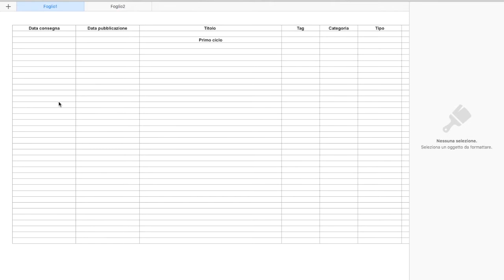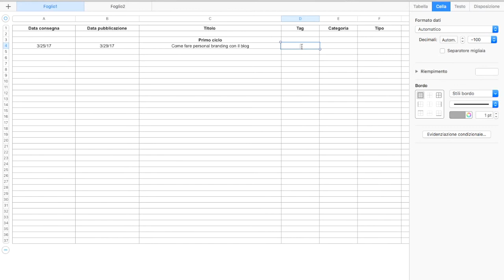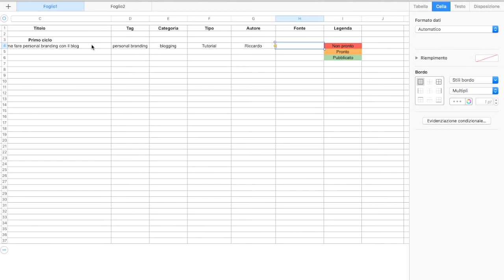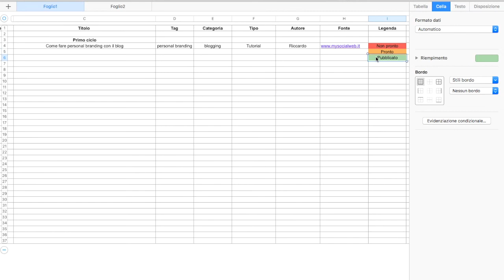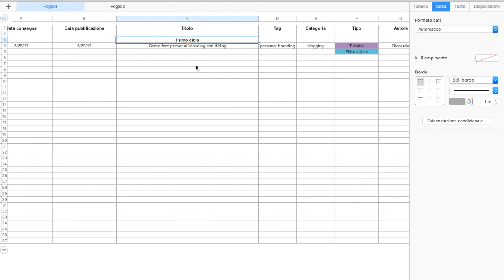Modello calendario editoriale per blog Excel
Vuoi un modello per il tuo calendario editoriale? Vuoi un blog efficace e sempre in linea con le esigenze del pubblico? Ecco il modello che fa al caso tuo. Template gratis » Per approfondire